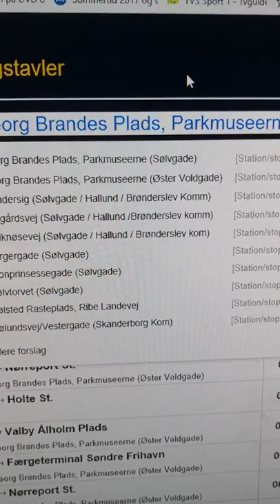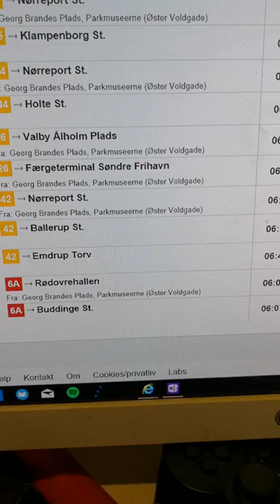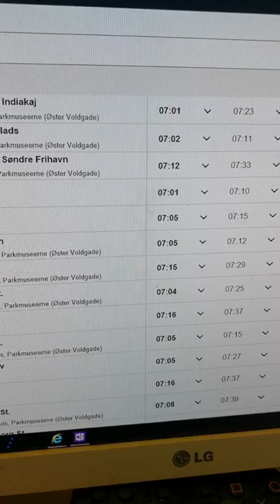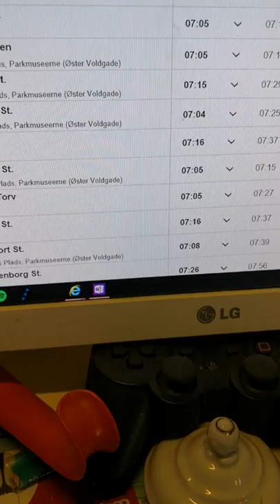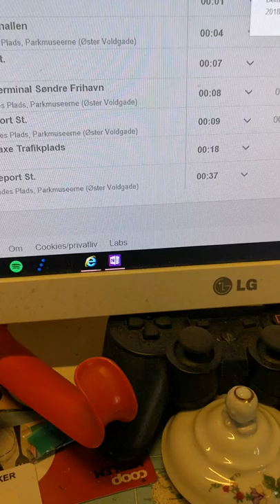GEORG BRANDES PLADS, PARKMUSEERNE